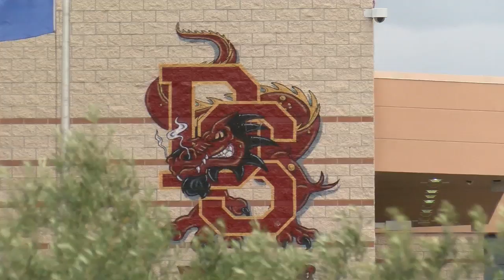16-year-old accused of killing Las Vegas security guard appears in court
The 16-year-old student arrested for the murder of a local security guard faced a judge for the first time Wednesday.

The prosecutor told the judge that Anthony Okelberry, 16, was arrested on murder charges as he sat in class at Del Sol Academy.